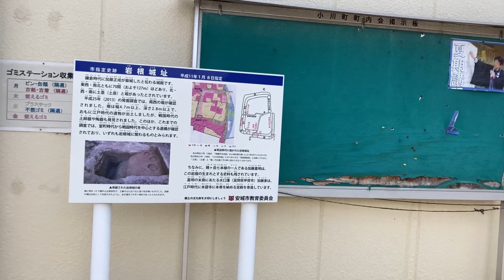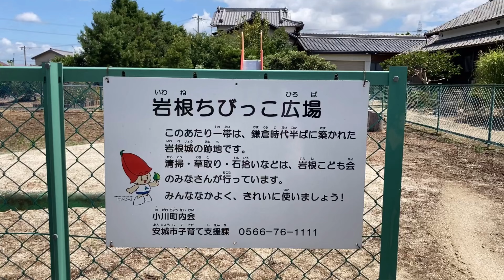No.524_城跡巡り 岩根城址(愛知県安城市)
2023年8月6日(日)
岩根城(いわねじょう)
　所　在:愛知県安城市小川町岩根141
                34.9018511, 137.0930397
　駐車場:なし
　別　名:岩根村古屋敷
●鎌倉時代に加藤正成が築城したと伝わる城館です。東西・南北ともに70間(およそ127m)ほどあり、北・西・南に土塁と堀があったとされています。
　平成25年(2013)の発掘調査では、南西の堀が確認されました。堀は幅4.7m以上、深さ2.8m以上で、おもに江戸時代の遺物が出土しましたが、戦国時代の土師器や陶器も発見されました。このほか、これまでの調査では、室町時代から戦国時代を中心とする遺構が確認されており、いずれも岩根城に関わるものとみられます。
　ちなみに、賤ヶ岳七本槍の一人である加藤嘉明は、この岩根の生まれとする史料も残されています。
　嘉明の末裔にあたる水口藩 加藤家は、江戸時代に本證寺に本尊を納める宮殿を寄進しています。(現地案内板より)

●このあたり一帯は、鎌倉時代半ばに築かれた岩根城の城跡です。(岩根ちびっこ広場より)
●なし(日本城郭大系9)
●なし(日本城郭全集7)